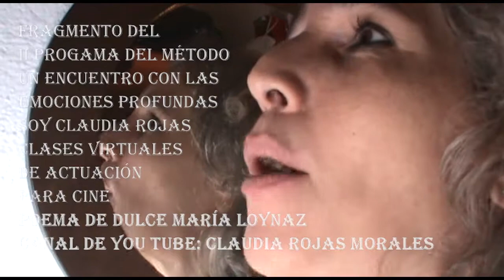Los Juegos de Agua, en 3 tiempos.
Fragmento del II Programa del Método.
Poema: Dulce María Loynaz
Interpretación: Claudia Rojas.